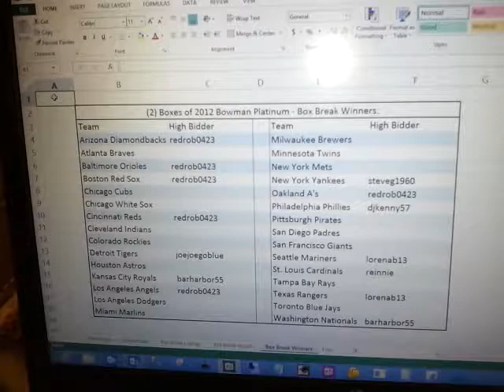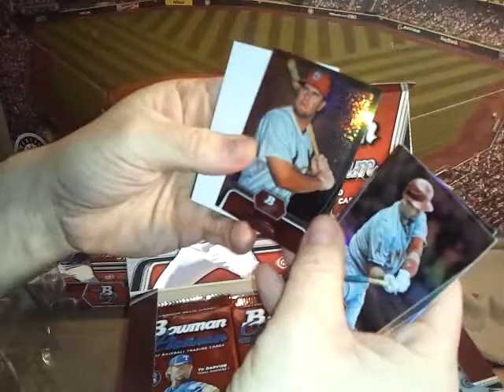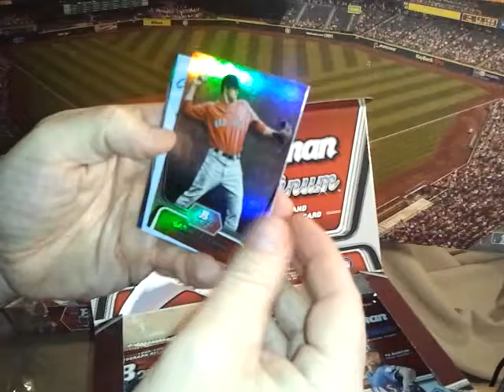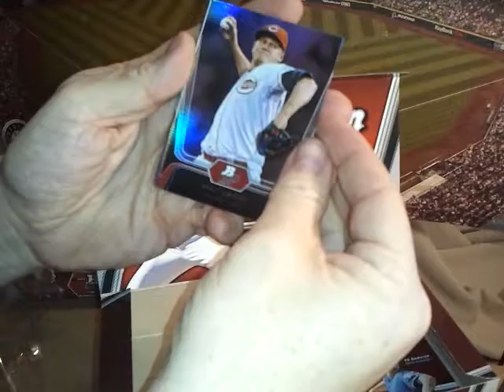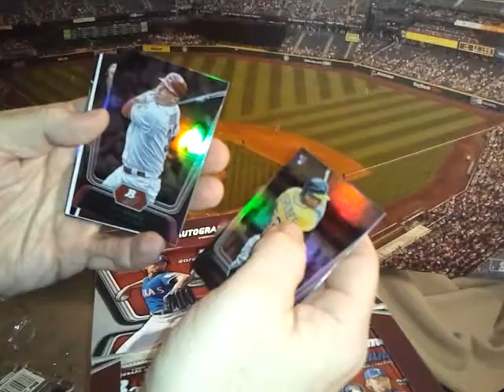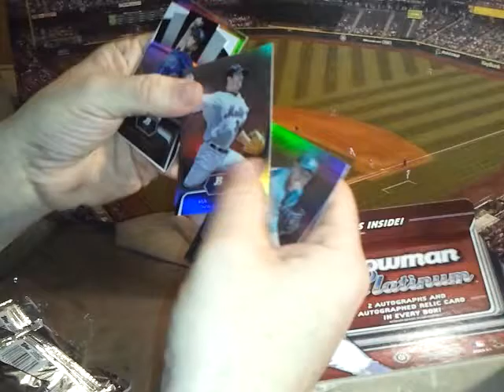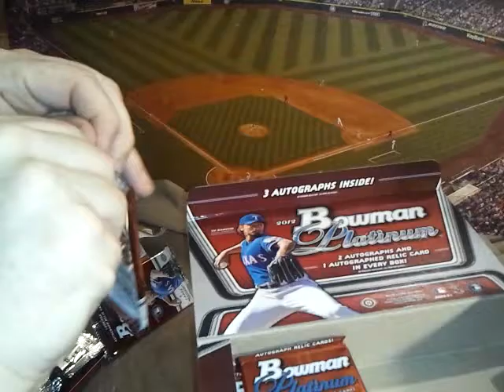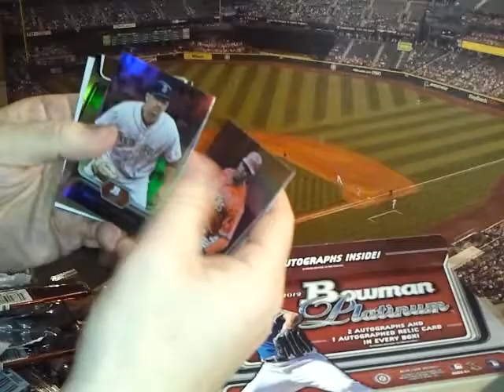Bowman Platinum 2x 1 26 13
2 boxes of 2012 Bowman Platinum on Jan. 26, 2012. Thansk for bidding!!!